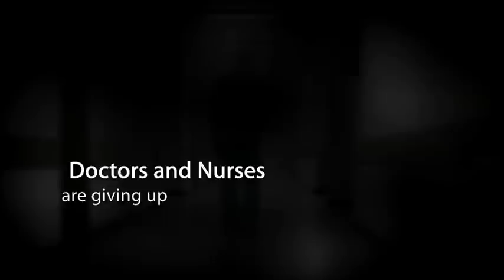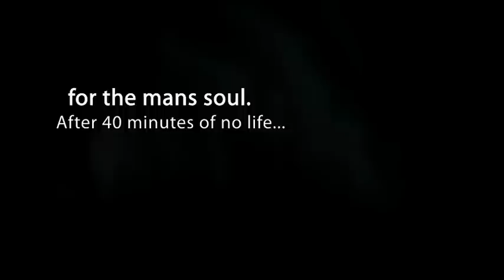Raising the Dead by Dr. Chauncey W. Crandall IV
Noted cardiologist Dr. Chauncey Crandall IV discovers firsthand proof of miraculous intervention, including restoring the dead to life.